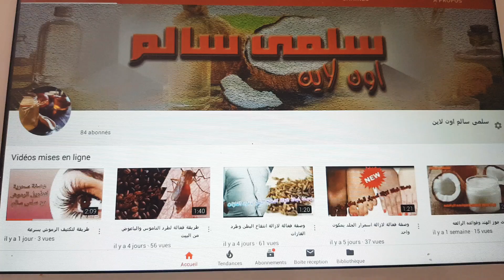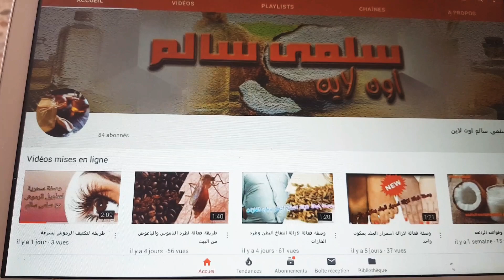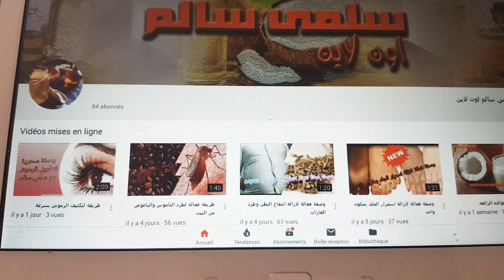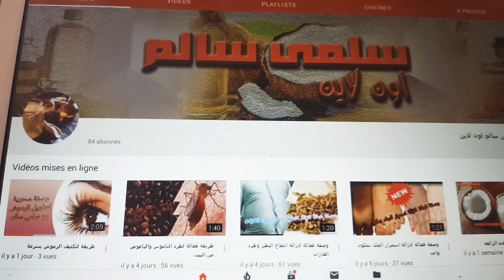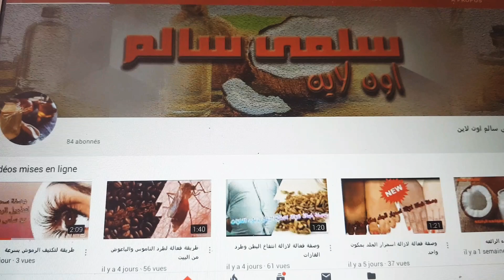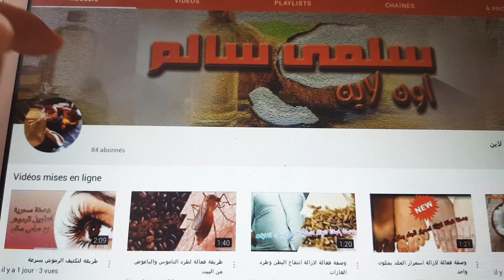قناتي الجديدة للوصفات ونصائح مفيدة للربح من يوتوب مع salma salim